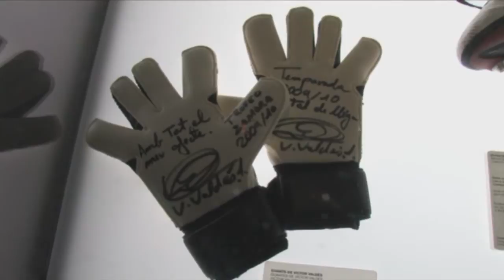BARCELLONA (Spagna) 🇪🇦. Stadio Camp Nou. di "Claudio La Valle"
IL CAMP NOU è il più grande stadio europeo. È l'impianto sportivo che ospita "più di un club", come si legge sulla sua tribuna. Non perché sia diviso tra più squadre ma perché gioca le partite di casa il Barcellona, che per i sostenitori catalani è "mes que un club". Originariamente si chiamava Estadi del Futbol Club Barcelona, poi l'assemblea dei soci ha scelto la definitiva denominazione. Camp Nou significa letteralmente "nuovo campo" in riferimento al passaggio avvenuto nel 1957 dal vecchio Les Corts. Il nuovo impianto fu creato grazie all'ampliamento della base sociale ma anche per rispondere alla storica società rivale, il Real Madrid, che costruì il Santiago Bernabeu.